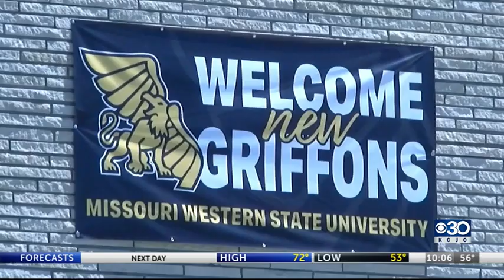Scammers preying on those with student debt